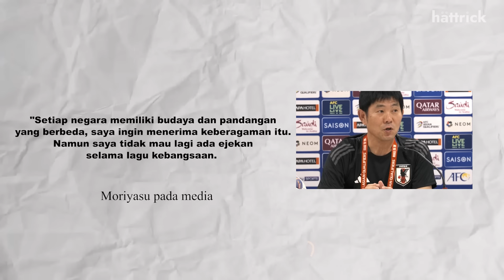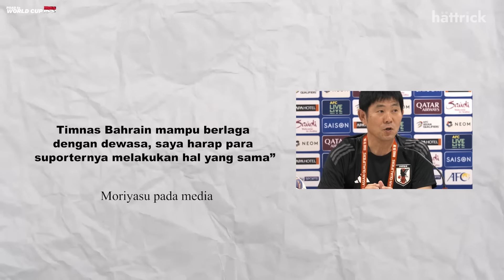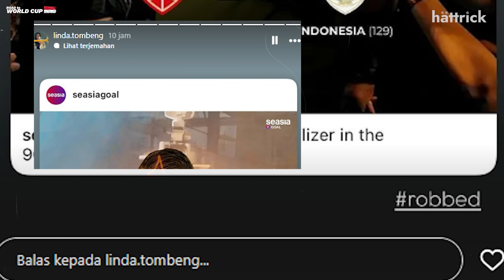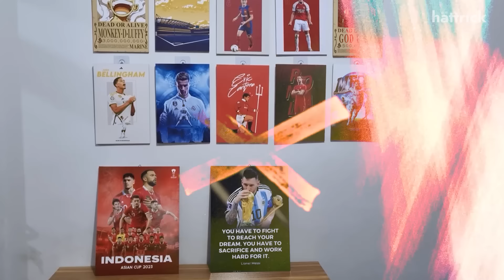Kata Moriyasu Benar, Ibu Hilger Sampai Gregetan” Kejanggalan Bahrain: Larang Pemain Timnas ke Tribun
Kata Moriyasu Benar, Ibu Hilgers Sampai Gregetan” Kejanggalan Bahrain: Larang Pemain Timnas ke Tribun

Channel: HATTRICK
Editor: BAGAS UMAR DIANTO